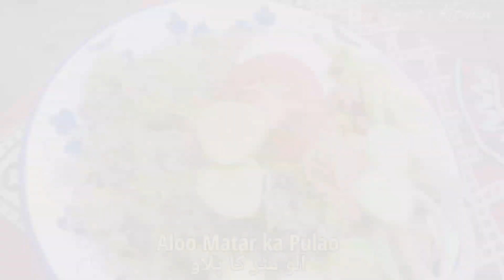Aloo matar ka pulao / आलू मटर का पुलाव / آلو مٹر کا پلاو / Asan Pulao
Pulao also contains many essential nutrients. It includes a variety of vegetables such as beans, paneer, peas, and carrots. Many people prefer eating rice at night as it provides a satisfying feeling and relieves the entire stress buildup of the day. @talhasweetkitchen